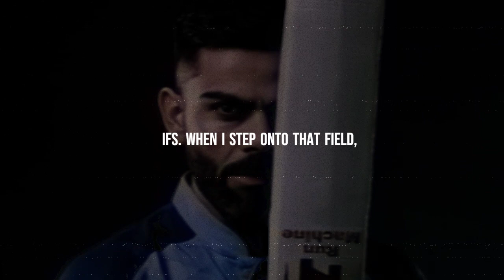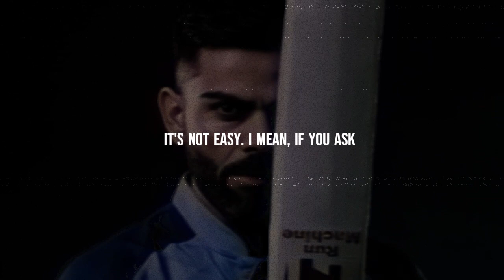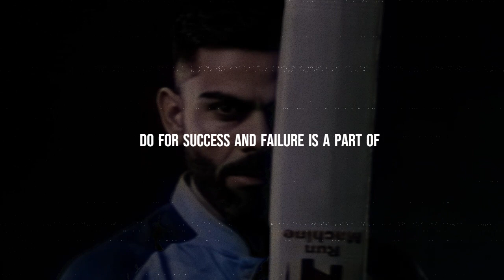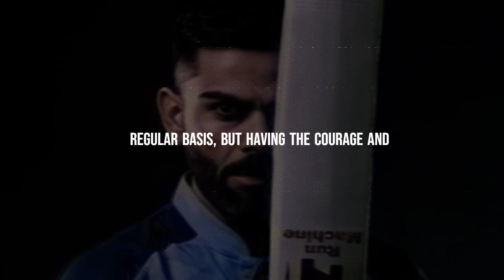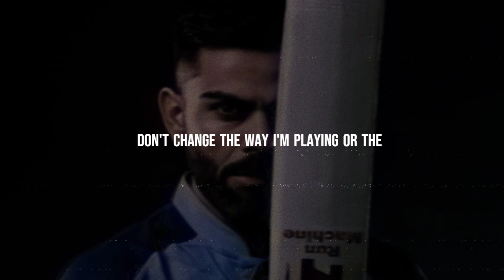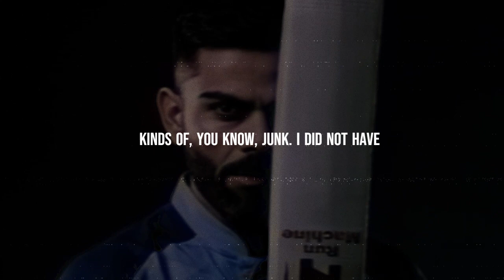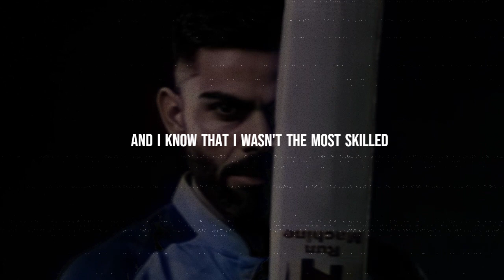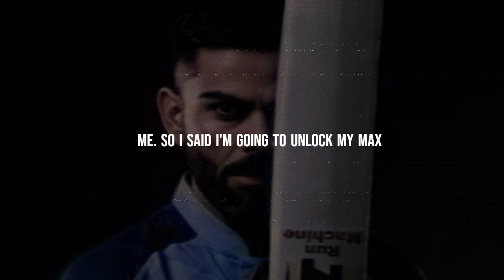VIRAT KOHLI HATES LOSING || VIRAT KOHLI MOTIVATION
Kohli made his international cricket debut in August 2008 and quickly rose to prominence with his exceptional batting skills and aggressive style of play. He is a right-handed batsman and has consistently demonstrated his ability to score runs across all formats of the game - Test matches, One Day Internationals (ODIs), and Twenty20 (T20) matches.

Some key attributes of Virat Kohli's batting include his strong technique, incredible hand-eye coordination, and the ability to play both orthodox and unorthodox shots with equal fluency. He is known for his aggressive approach to batting, often chasing down challenging targets and displaying exceptional leadership skills on the field.

Kohli has numerous records to his name, including the fastest century in ODI cricket by an Indian, fastest to score 8,000, 9,000, 10,000, 11,000, and 12,000 runs in ODIs, and the fastest to 20 centuries in the format. He has also been the captain of the Indian cricket team in all three formats and has led the team to several significant victories.

Off the field, Virat Kohli is known for his fitness and commitment to maintaining a healthy lifestyle. He has inspired many with his dedication to fitness and has become a role model for aspiring cricketers and sports enthusiasts alike.

Virat Kohli farewell.